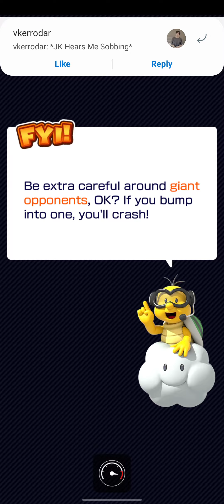Black Shy Guy VS Mega Donkey Kong